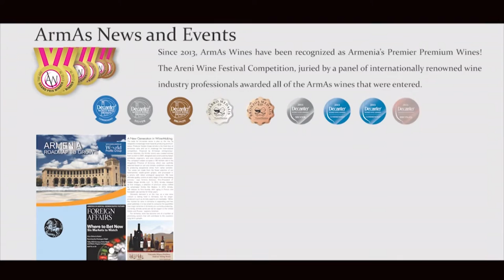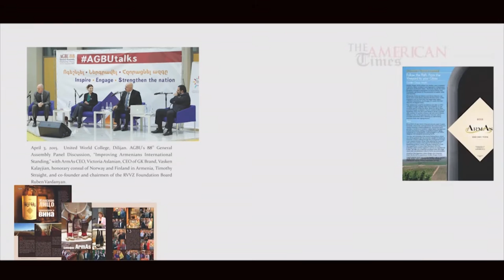VICTORIA ASLANIAN ON "NEW DAY TV SHOW"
ArmAs